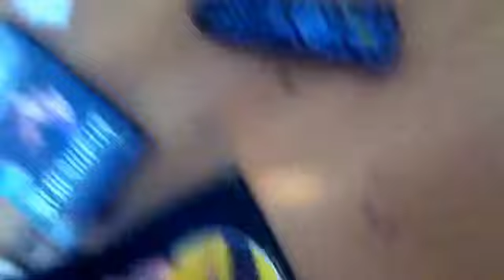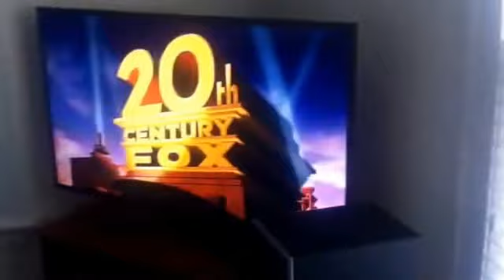Opening to bottle shock 2009 DVD